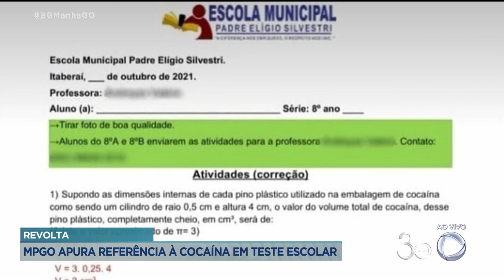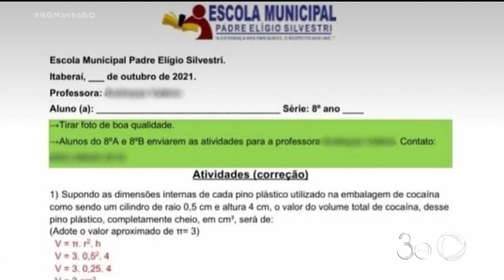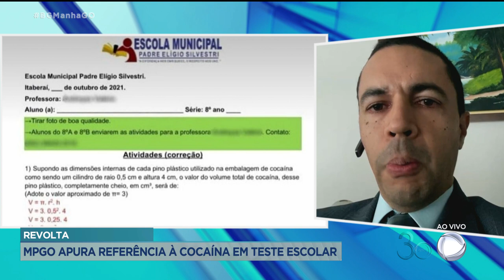REVOLTA: MPGO APURA REFERÊNCIA A COCAÍNA EM TESTE ESCOLAR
AGORA OLHA ESSA. ALUNOS DO OITAVO ANO DE UMA ESCOLA MUNICIPAL EM ITABERAÍ FIZERAM UMA LIÇÃO EM SALA DE AULA.